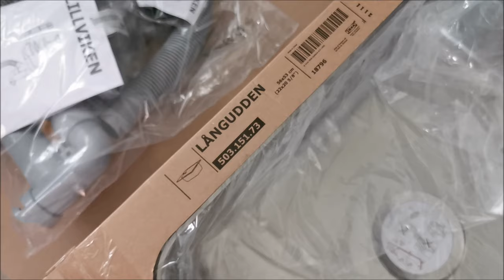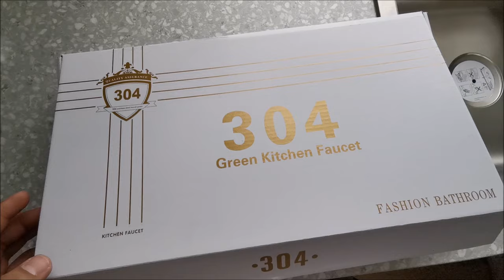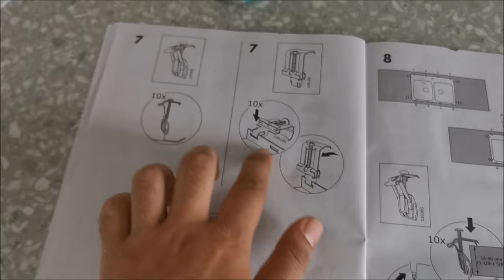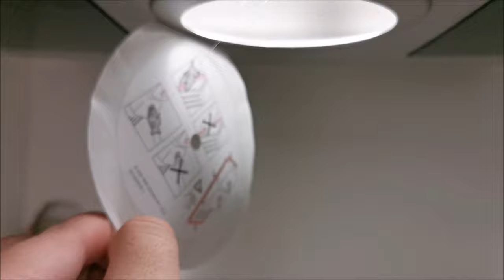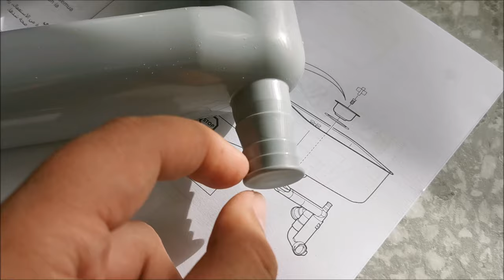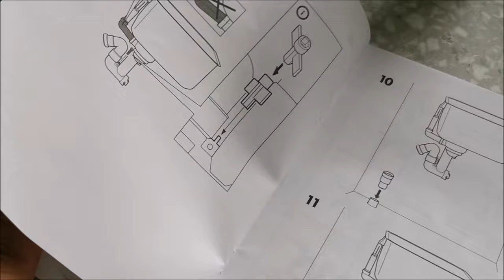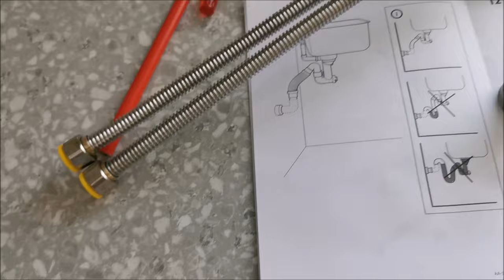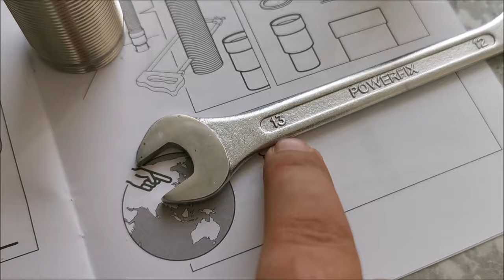Assembling IKEA - LANGUDDEN + LILLVIKEN - Inset sink + Water trap/strainer with lid